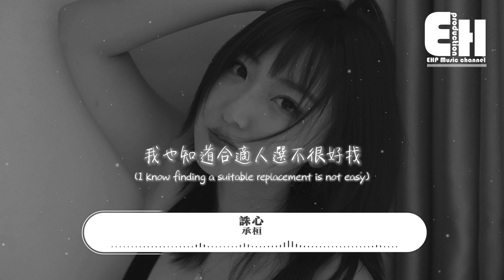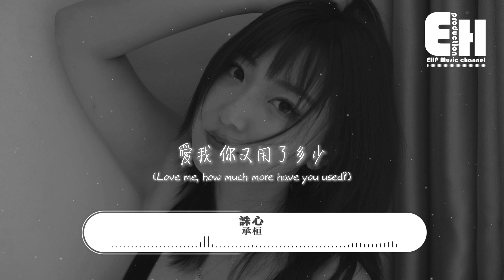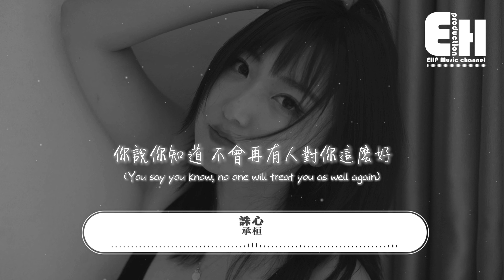承桓 - 誅心『殺我 你用了最鈍的刀，傷我 你用了最甜的笑，愛我 你又用了多少？』【Eng Lyrics/動態歌詞MV】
演唱：承桓
作詞：周林
作曲：周林
編曲：周林
製作人：一寸光年團隊
和聲：承桓
混音：箱子
製作公司&OP：一寸光年

你走就走吧
收走房間裡的東西做什麼呢
連睹物思人的機會都不給嗎
如果我睡不著你會很好受嗎
好吧
要走就走吧
我也知道合適人選不很好找
如果你認為這幾年是開玩笑
不值得在朋友面前津津樂道
可你的香味香水箱櫃想得起的
所有關於你的一切
都在不斷刺激我告訴我
真的沒辦法
殺我 你用了最鈍的刀
傷我 你用了最甜的笑
愛我 你又用了多少
疼我 你眼淚止不住掉
想我 我聽說你明明還在和朋友聊
若無其事問我
過得好不好
沒有等到
被時間磨平了稜角
不斷的爭吵
曾鮮艷的愛都冷掉
那晚我夢到
你離開得毫無徵兆
我們一起堆積的城堡
被時間緊緊貼上封條
那些
說過的做過的躲過的錯過的
愛過的在過的賴過的害過的
都被你的冷漠淘汰
剩下
疼過的傷過的瘋過的哭過的
被深深刻在了腦袋
被折磨慢慢的招待
若無其事問我
過得好不好
沒有等到 被時間磨平了稜角
最後的擁抱
還差一秒把你忘掉
你說你知道
不會再有人對你這麼好
那張你欠我的合照
還留在你那裡就好
那些
偏愛的溺愛的寵愛的戀愛的
鍾愛的疼愛的珍愛的心愛的
都被這個世界打敗
剩下
分開的錯開的甩開的放開的
被留在過去的未來
等記憶不時的倒帶